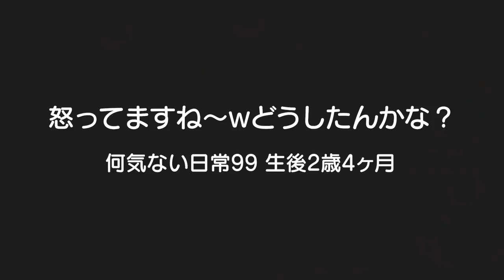【激おこ！？】パパと息子の攻防ｗ男女双子生後2歳4ヶ月Mix twins The exchanges of the angry son and daddy【何気ない日常99】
二卵性男女双子赤ちゃん生後2歳4ヶ月 最近怒ったり戦いごっこしたり男の子感が増してきた！眉のシワ。。。そんな顔なるでｗ

【関連動画】
【成長目安】1年間振り返り！いつ何ができるようになった？男女双子赤ちゃんMix twins what came to be made when?

【成長目安】1人遊び増えました！二人がバラバラに遊んでる。。。男女双子赤ちゃん生後1歳9ヶ月Mix twins one play increased【何気ない日常55】

【成長目安】男女双子10ヶ月記念！我が家の怪獣たちMix twins Monsters of my home

【成長目安】生後3ヶ月(100日)のうつ伏せ！二卵性男女双子赤ちゃんmix twins lying on one's stomach of the 100th day after birth

【成長目安】生後7ヶ月男女双子！何ができるようになった？mix twins What came to be made in seven months after birth?